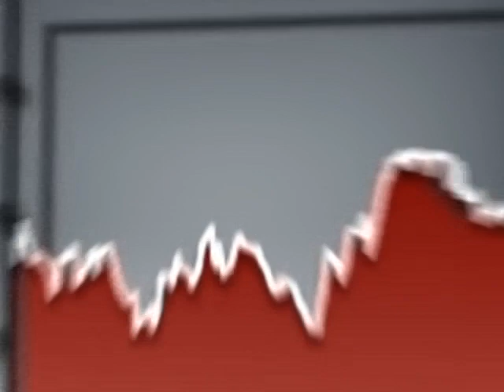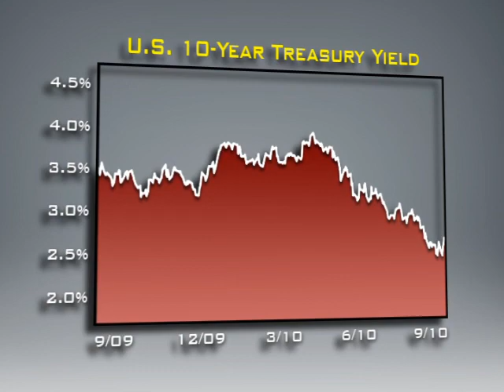Money and Markets - Sovereign Debt, Part III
This week on Money and Markets TV, we revisit sovereign debt. A roundtable panel of money managers considers whether there's hope of the U.S. avoiding the debt crisis reemerging in Europe and debate the outlook for the U.S dollar and stock market.